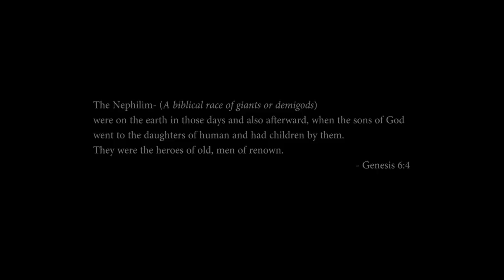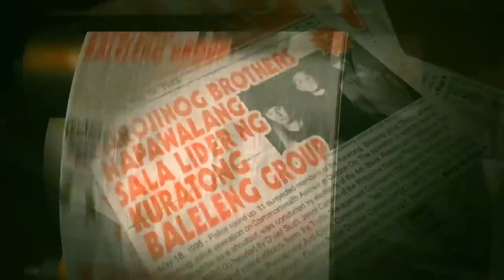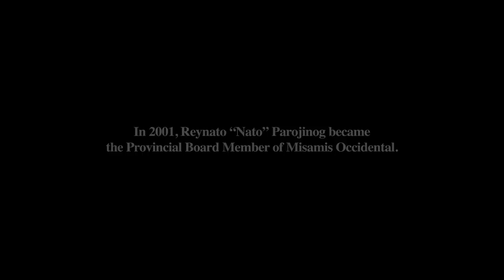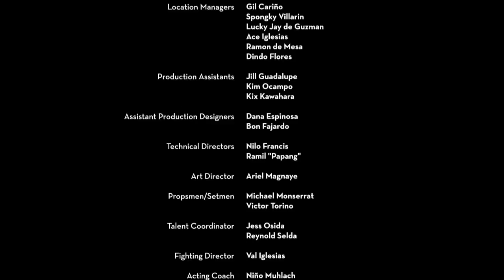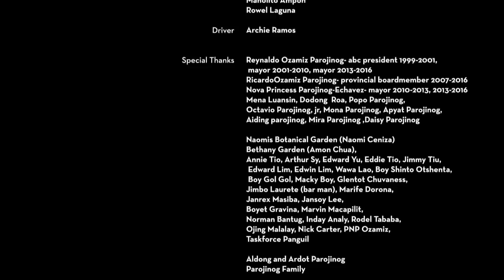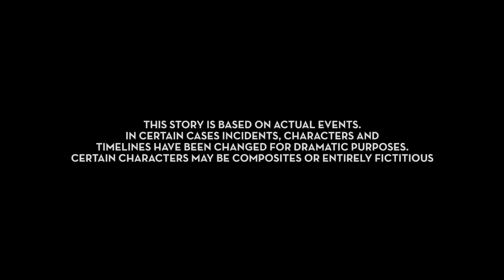SA NGALAN NG AMA, INA AT MGA ANAK 2014